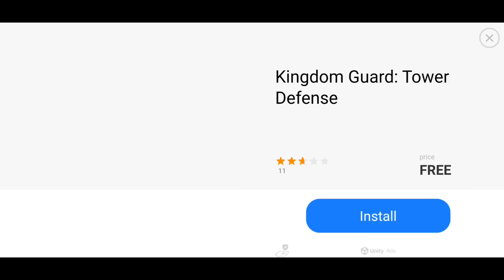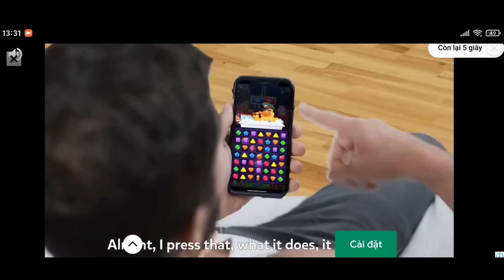Dragon City Tập 943 : Mở Rương Siêu Phẩm Nhân Phẩm Hiện Ra Ở Lần Thứ 5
► Mô tả nội dung : Mở Rương Siêu Phẩm Nhân Phẩm Hiện Ra Ở Lần Thứ 5